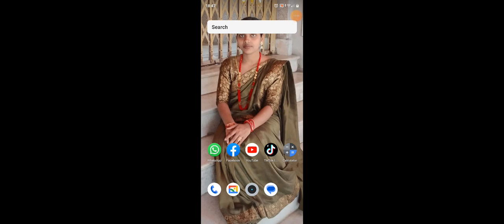April 9, 2023